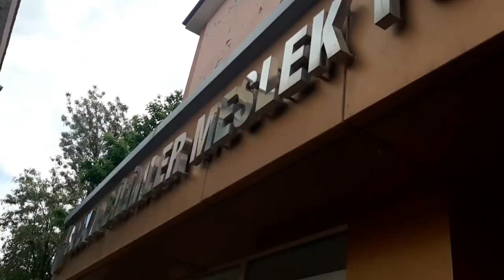GAZİANTEP ÜNİVERSİTESİNDE BİR GÜNÜM| VLOG. Tez sorunsalı, kafede işler, evlilik.